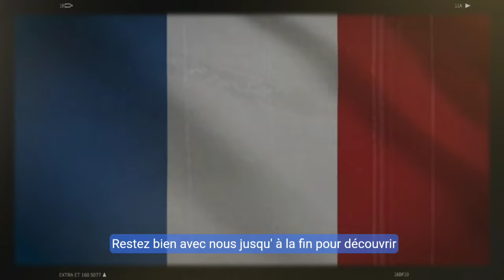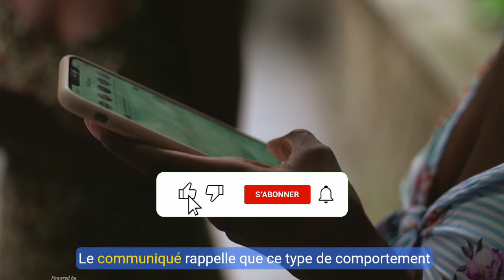🇫🇷 Macron vs Attal : Tensions explosives au sommet de l'État | ⚡ Algérie et BRICS...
Dans cette vidéo, nous plongeons dans les tensions au sommet de l'État français entre Emmanuel Macron et Gabriel Attal, explorons l'ambition renouvelée de l'Algérie de rejoindre les BRICS, et décryptons la polémique autour de la prosternation d'un jeune homme devant un poster d'Abdelmadjid Tebboune. Analysez avec nous ces sujets qui font l'actualité mondiale.